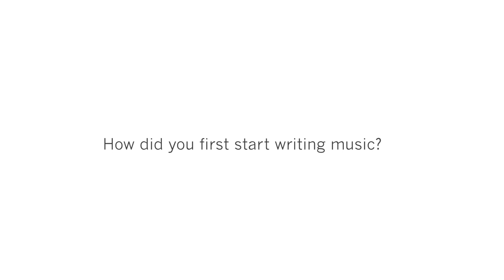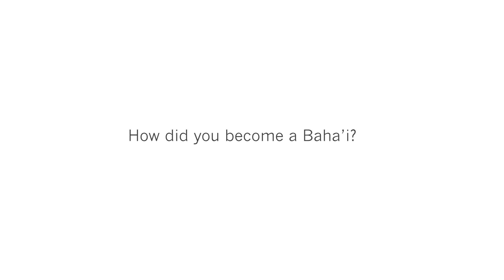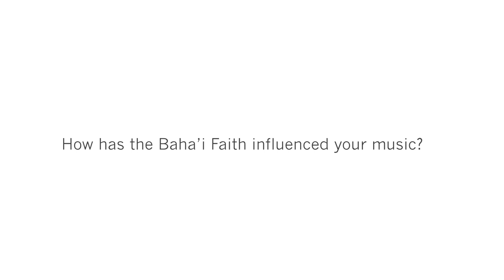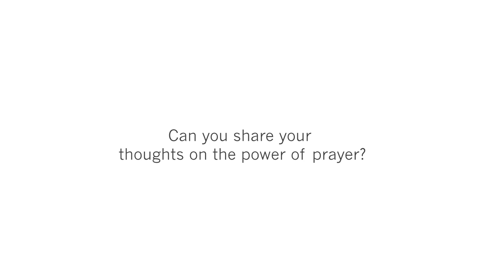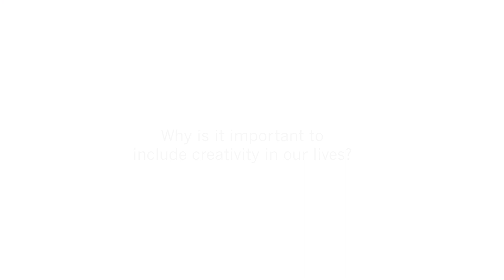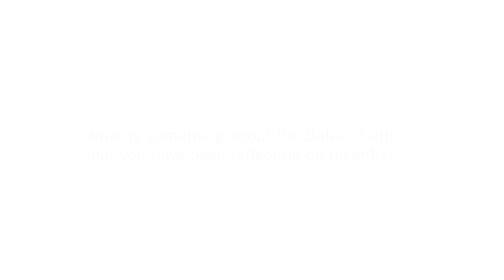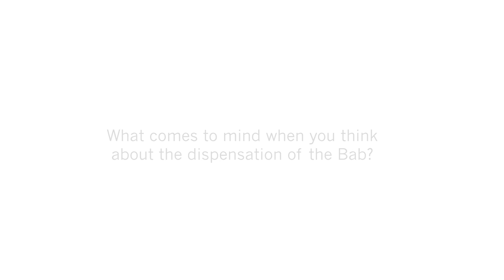Grant Hindin Miller Interview at Ink of Light Baha'i Writers' Festival 2019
This interview from the Ink of Light Baha'i Writers' Festival 2019 features singer, songwriter, Grant Hindin Miller.

'Ink of Light' is an annual festival that explores and celebrates the work of Baha'i writers and creatives, who all come together to share ideas, learn from one another, and celebrate creative expression.

Grant is a New Zealander who, at night as a child in his Auckland brick house, learned to play the ukelele and would accompany his father at the piano. He bought his first guitar around the age of 16 and as soon as he had learned five chords, he immediately tried to 'write' a song. It wasn't as easy as he thought but he persevered. In the spaces between family responsibilities, earning a living as a teacher and writer, (we won't mention interminable Baha'i commitments), he still toys with making music. He has produced nine albums of original songs, and he is the published author of three books, the scriptwriter of three produced NZ feature films, and the composer/lyricist of one stage musical. Grant is married to Jenny and they have two children, Rebeccah and Isaac. They live in a warm house east of Christchurch on a hill overlooking Lyttelton Harbour, in the South Island.

And you can also watch his two recordings on Baha'i Blog's Studio Sessions here:

1. O Son of Dust

Check out the 'Ink of Light Baha'i Writers' Festival'